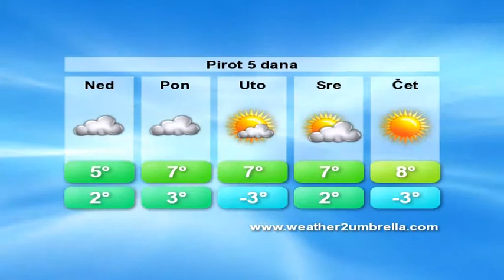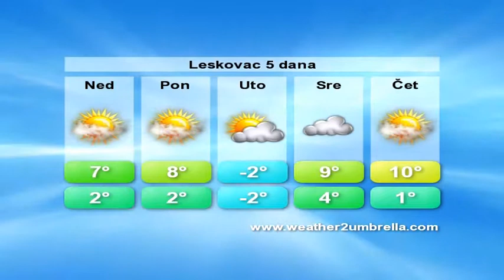belami.rs - Vremenska 23.11.2014.